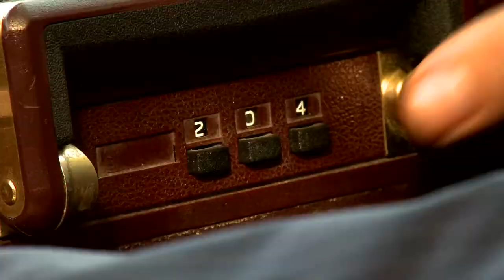My Ruined Life: Secrets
"Secrets" (Season 3: Episode 12) of MY RUINED LIFE
an award-winning original comedy Web series
by Retro Peel Productions ...
WINNER - BEST WEB SERIES SHOT IN PHILADELPHIA - FirstGlance Film Festival (Philadelphia) 2012
WINNER - AUDIENCE FAVORITE (WEB SERIES) - FirstGlance Film Festival (Philadelphia) 2012